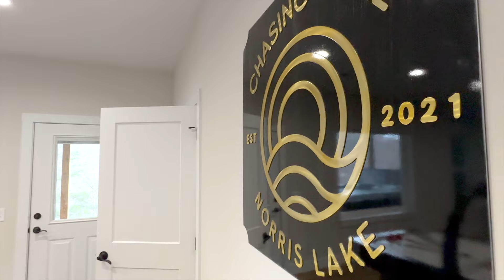485 Waterfront Trail Cinematic Property Highlight